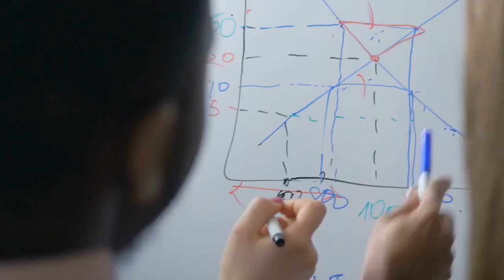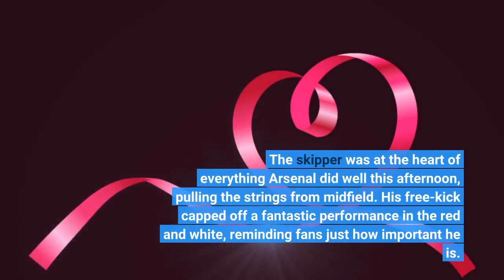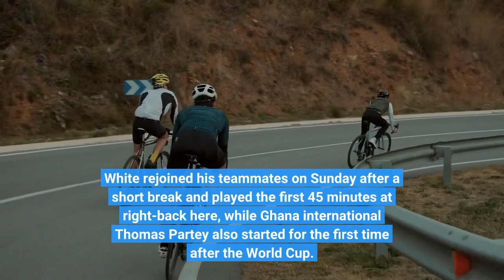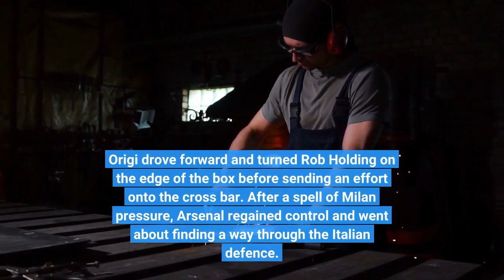Arsenal vs AC Milan TV channel stream kick off time and team news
i Super Cup friendly with goals from Martin Odegaard and Reiss Nelson. And the Gunners also won the bonus penalty shoot-out after the game 4-3. Every match in the tournament goes into a bonus shoot-out after the game in which an extra point is awarded to the winner. Ben White started for Arsenal as they continued their mid-season preparations. Match result: Arsenal 2-1 AC MilanPenalty result: Arsenal 4-3 AC MilanArsenal XI: Hein, White, Holding, Gabriel, Tierney, Partey, Lokonga, Odegaard, Vieira, Nelson, NketiahAC Milan XI: Tatarusanu, Kaululu, Gabbia, Tomori, Pobega, Vranckx, Tonali, Rebic, Adli, Saelmaekers, OrigiJOIN SUN VEGAS: GET A FREE £10 BONUS WITH 100s OF GAMES TO PLAY AND NO DEPOSIT REQUIRED (Ts&Cs apply)Follow ALL the action with our live blog below…Norwegian magicA break in play certainly hadn't slowed Martin Odegaard down. The skipper was at the heart of everything Arsenal did well this afternoon, pulling the strings from midfield. His free-kick capped off a fantastic performance in the red and white, reminding fans just how important he is. Martin Odegaard celebrates scoring their first goal with Fabio VieiraCredit: ReutersPerfect formArsenal make it two wins from two in the Dubai Super Cup, beating Lyon 3-0 last week.8 points2 wins2 penalty shootout winsMikel Arteta hosts Juventus at the Emirates next. Jack Rosser in DubaiSunSport's Jack Rosser was at the Al Maktoum Stadium for this one and has this post-match report. BEN WHITE returned to action for Arsenal for the first time since leaving the England squad as the Gunners continued their preparation for the Premier League's return. Martin Odegaard and Reiss Nelson were both on target for Mikel Arteta's side in a 2-1 win over AC Milan in Dubai, a result which saw the Gunners win the Dubai Super Cup. But there will be more excitement for Gunners fans over the return of White. The defender dropped out of the England camp early last month due to "personal reasons" amid an alleged fallout with assistant manager Steve Holland. White rejoined his teammates on Sunday after a short break and played the first 45 minutes at right-back here, while Ghana international Thomas Partey also started for the first time after the World Cup. Arsenal strolled past Lyon in the first of two friendlies in the Middle East last week, beating the French side 3-0. But they were facing a more difficult task against the Italian champions, with former Liverpool man Divock Origi delivering a shot across the bows early on. Origi drove forward and turned Rob Holding on the edge of the box before sending an effort onto the cross bar. After a spell of Milan pressure, Arsenal regained control and went about finding a way through the Italian defence. After Odegaard clipped a clever ball through for Eddie Nketiah, the Gunners forward was brought down by Pierre Kalulu on the edge of the box.